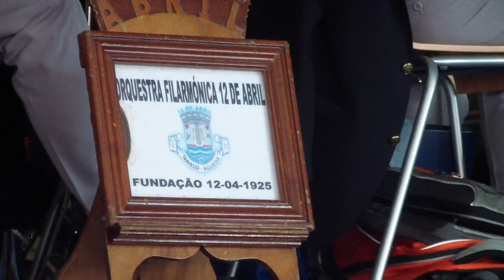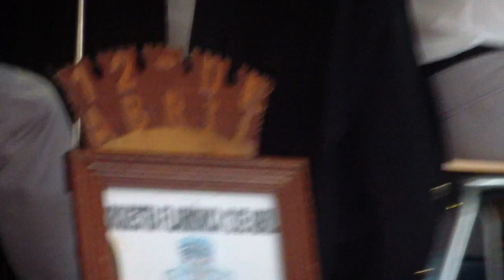Orquestra Filar. 12 de Abril (Maestro: Luís Cardoso) | SUSPIROS MAIATOS de Hermínio Santos Leite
Orquestra Filarmónica 12 de Abril - Travassõ (Direção: Maestro Luís Cardoso) interpreta a Marcha de Concerto SUSPIROS MAIATOS  de Hermínio Santos Leite - Almas Santas - Areosa, Agueda_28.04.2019